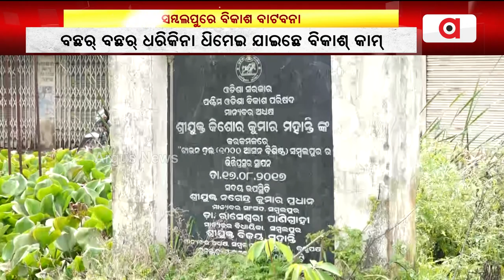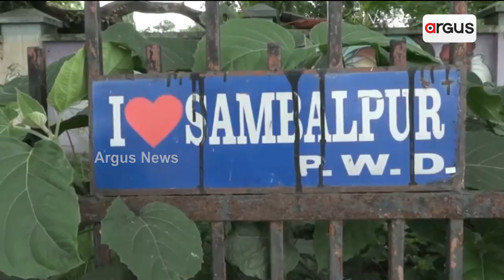Development A Distant Dream For Sambalpur Locals